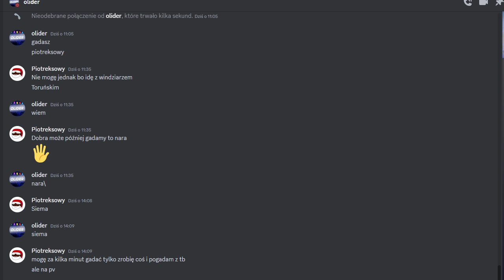Discord Christmas Ringtone 🎄